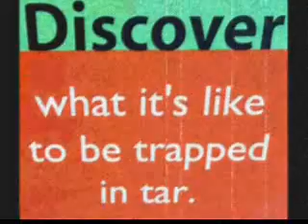Secret Option C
The leadoff song of the album, "Ferry Lights" by Kurt Ringquist.  2018